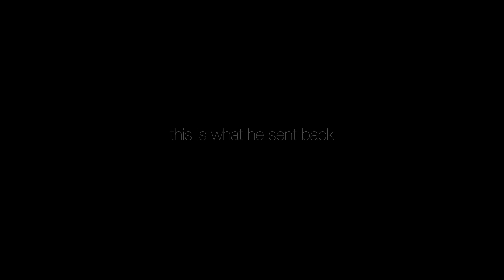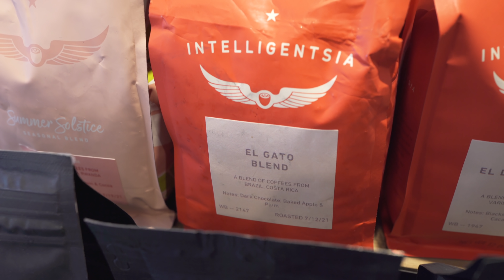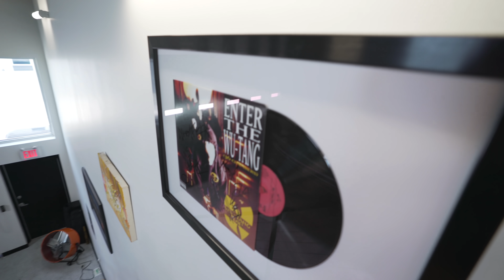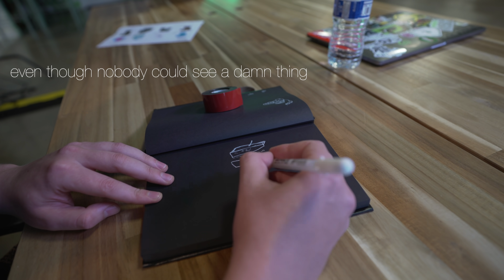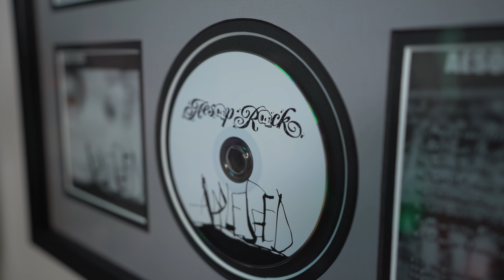We're getting covid tests